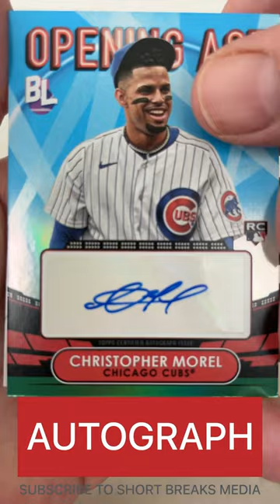Short Breaks the MLB via Christopher Morel baseball cards 236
Opening a pack of 2023 Topps Big League Baseball cards.

Can we get a few black foil parallel, FoilFractor parallel, City Slickers, Topps Big Leaguers, Mascots, 8-Bit Ballers, Roll Call Wildstyle Edition, Gameday Drip, Mascot Mania, Let’s Go, Big League Autographs, or Opening Acts Autographs? Something?

Did you see your favorite player’s card for the break? Is he listed here? James Outman Corbin Carroll Brett Baty Josh Jung Anthony Volpe Hunter Brown Jordan Walker Kodai Senga Gunnar Henderson Riley Greene Gabriel Moreno Nolan Gorman Trustan Casas Oswald Peraza Miguel Vargas Vaughn Grissom Liover Peguero Shane Langliers Vinnie Pasquantino Shohei Ohtani Aaron Judge Mike Trout Mookie Betts Manny Machado Nolan Arenado  Paul Goldschmidt José Ramírez Yordan Alvarez Freddie Freeman Trea Turner Juan Soto Sandy Alcantara Justin Verlander Max Scherzer Julio Rodríguez Bryce Harper  Vladimir Guerrero Jr. Rafael Devers Austin Riley Francisco Lindor Carlos Correa Jose Altuve Alex Bregman Ronald Acuña Jr. Fernando Tatis Jr. Corbin Burnes Jacob deGrom J.T. Realmuto Kyle Tucker Pete Alonso Xander Bogaerts Corey Seager Bo Bichette Zack Wheeler Max Fried Gerrit Cole Carlos Rodón Dansby Swanson José Abreu Adley Rutschman Will Smith Matt Olson Kyle Schwarber Jeff McNeil Marcus Semien Andrés Giménez Byron Buxton George Springer Julio Urías Edwin Díaz Emmanuel Clase Michael Harris II Brandon Nimmo Dylan Cease Framber Valdez Alek Manoah Wander Franco Willy Adames Bryan Reynolds Starling Marte Randy Arozarena Luis Arraez Jeremy Peña Spencer Strider Steven Kwan Luis Castillo Shane McClanahan Zac Gallen Nathaniel Lowe Cedric Mullins Tim Anderson Willson Contreras Anthony Rizzo Matt Chapman Shane Bieber Brandon Woodruff Tommy Edman Cristian Javier Clayton Kershaw Devin Williams Teoscar Hernández Sean Murphy Daulton Varsho Luis Robert Eloy Jiménez Christian Walker Ty France Alejandro Kirk  Nestor Cortes Bobby Witt Jr. Jazz Chisholm Jr. Rhys Hoskins Yu Darvish Joe Musgrove Logan Webb Yandy Díaz Adolis García Giancarlo Stanton

Who is your favorite team? Oakland A's California Anaheim Angels Houston Astros Toronto Blue Jays Atlanta Braves Milwaukee Brewers St Louis Cardinals Chicago Cubs Arizona Diamondbacks Los Angeles Dodgers San Francisco Giants Cleveland Guardians Seattle Mariners Miami Marlins New York Mets Washington Nationals Baltimore Orioles San Diego Padres Philadelphia Phillies Pittsburgh Pirates Texas Rangers Tampa Bay Rays Cincinnati Reds Boston Red Sox Colorado Rockies Kansas City Royals Detroit Tigers Minnesota Twins Chicago White Sox New York Yankees